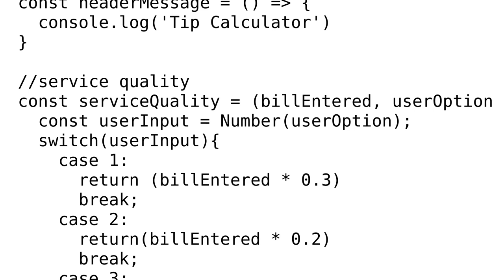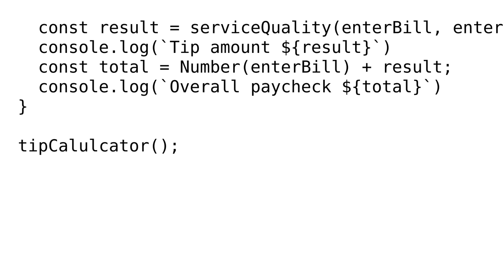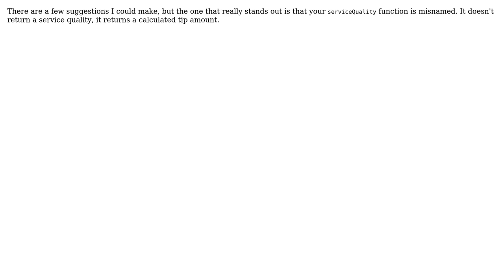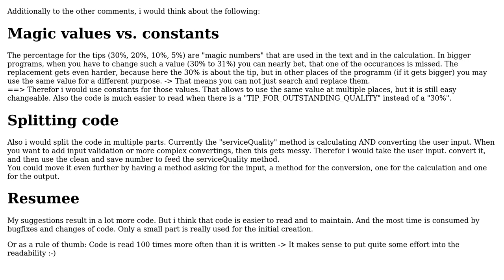Code Review: Simple Tip Calculator with JavaScript Console App (3 Solutions!!)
Code Review: Simple Tip Calculator with JavaScript Console App

With thanks & praise to God, and with thanks to the many people who have made this project possible! | Content (except music & images) licensed under CC BY-SA | Music | Images & others | With thanks to user Toby Speight user phobos user Pete user Jasur Kurbanov user JanRecker and the Stack Exchange Network Trademarks are property of their respective owners. You are responsible for your own actions.